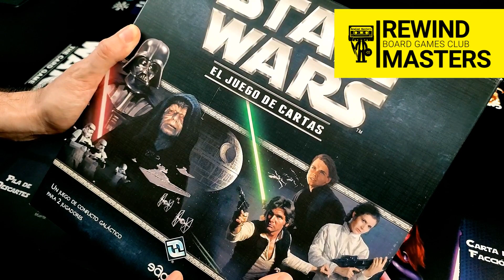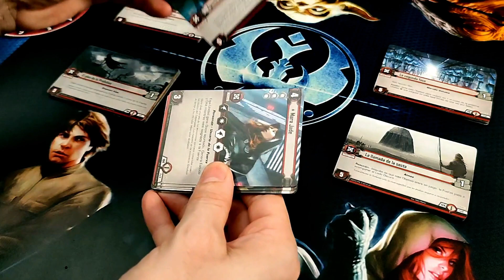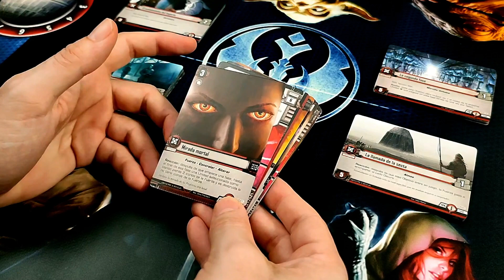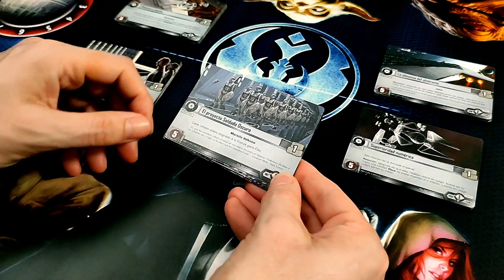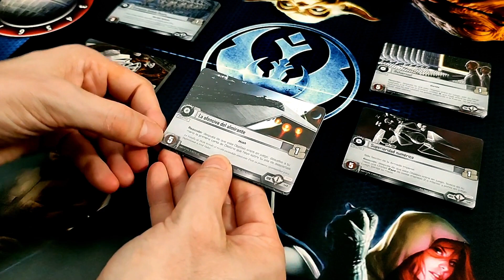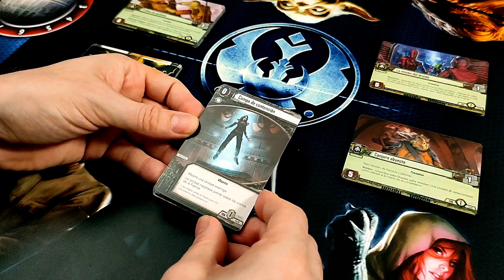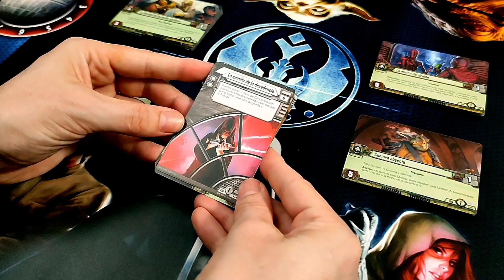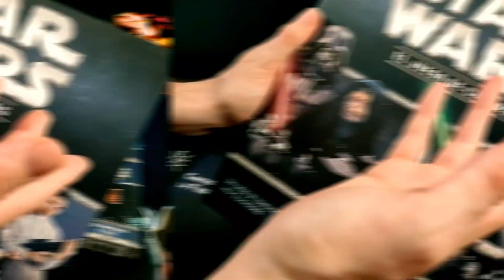Retrospectiva - STAR WARS: EL JUEGO DE CARTAS #10 | ECOS DE LA FUERZA - LADO OSCURO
Retrospectiva: Abrimos el Ciclo de STAR WARS: EL JUEGO DE CARTAS - ECOS DE LA FUERZA publicado por FANTASY FLIGHT GAMES. ***Os recordamos que ¿JUGAMOS UNA? es nuestra tienda colaboradora.

2–4 Jugadores     60 Min     Edad 10+

Designer Eric M. Lang, Nate French
Artist Christopher Burdett
Publisher Fantasy Flight Games + 5 more